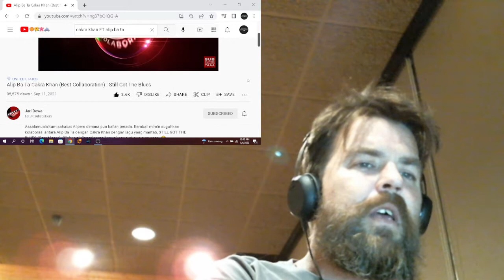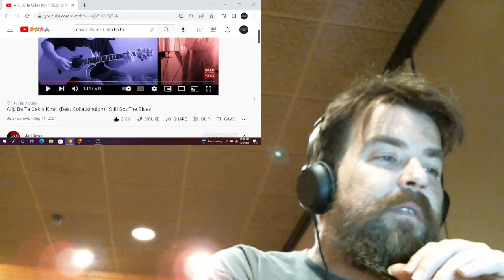Alip Ba Ta Cakra Khan (Best Collaboration) Reaction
reaction, jacksonville joe, alip_ba_ta Cakra khan
For auto-translations: Settings, English, Auto-Translate, Select Language

For featured requests or reactions please consider donating to the channel through the following links:

You Tube - Jacksonville Joe